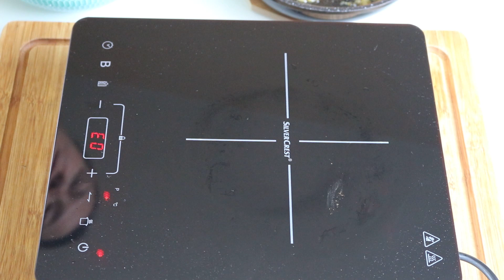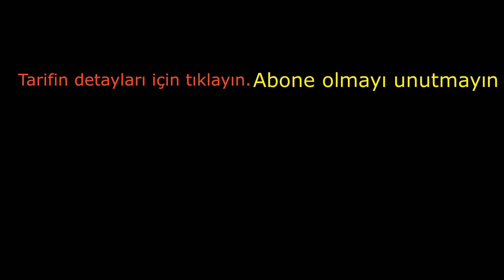Aşotu (Kişniş) Çorbası Tarifi 🔝 Yöresel Çorba Tarifleri sevginin sofrası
Malzemeler
Ölçüler 200 ml su bardağı ölçüsüdür.
650 gr Haşlanmış Buğday (Haşlanmamış miktarı 200 ml bardak ile 1 su bardağı olmalı)
2 su bardağı Yoğurt
1 adet Yumurta
2 yemek kaşığı Un
1 adet Soğan
1 yemek kaşığı Tereyağı
50 gr (1 küçük kase) Aşotu (Taze veya salamura Kişniş)
10 su bardağı (2 litre) Su
Köfte malzemeleri
200 gr Kıyma
1/2 çay kaşığı Tuz ve karabiber
1 yemek kaşığı Tereyağı

YAZILI TARİFİ İÇİN TIKLAYINIZ...